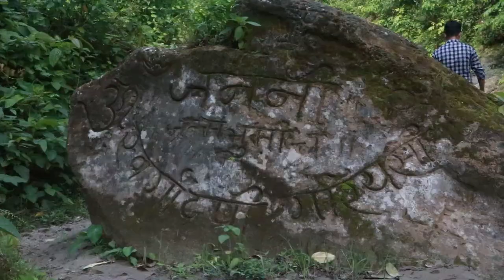Satasidham/ Jhapa Visit Area/ Visit Vlog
Short visit with good peoples!
This Place with this guys was so exciting!
Had too much Fun! Love to make new memories!
Sharing this to you! Hope you will Enjoy!